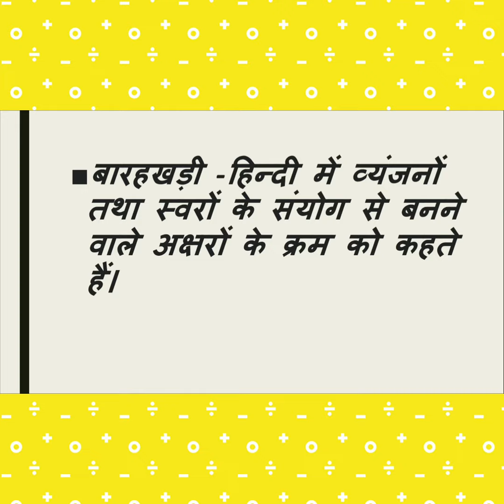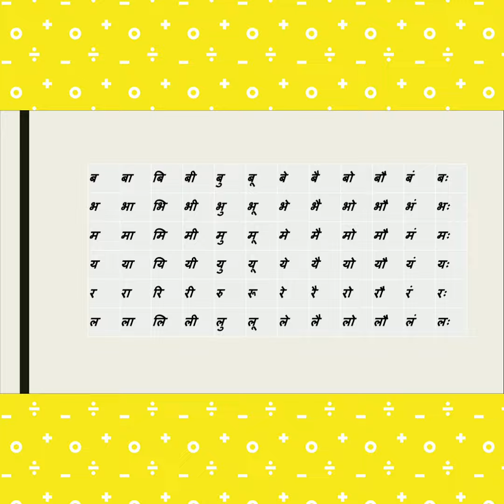Std-4 |Hindi |Barakhadi